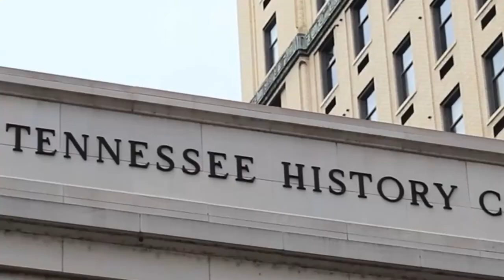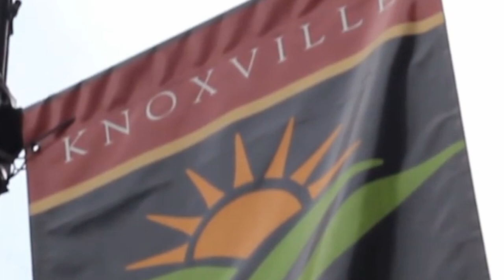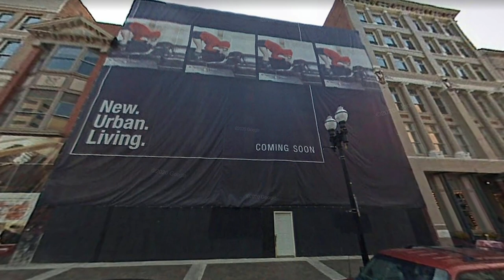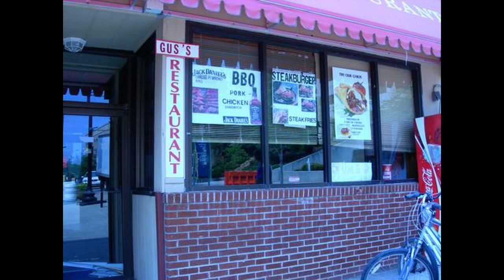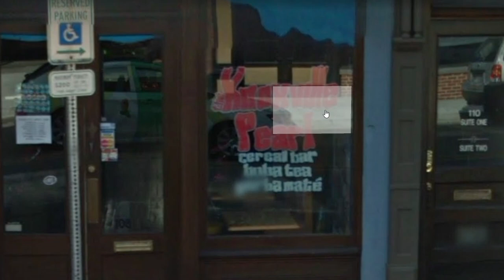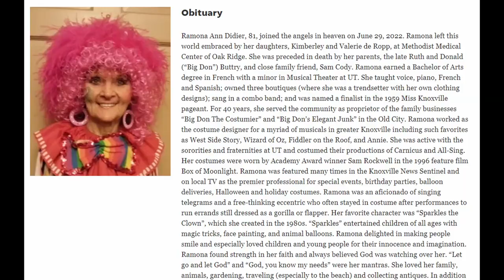J's Mega Mart was the Wigsphere (Knoxville in the 2000s)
Remembering J's Mega Mart (aka the Wigsphere) and downtown Knoxville before it's cool.

Missing honorable mentions: Toot's, Marie's Tavern, Longbranch Saloon, World's Grotto, Rita's, Crown and Goose, that weird Enterprise that looked like a diner, the murder Wiegels, Regas, the flower store on Gay, the lighting store on Broadway, the two buildings that got burned down on Jackson, the International, Yee Haw, and probably a whole lot more that I've missed.

Footage of J's Mega Mart by WIMZ1035
Footage of Knoxville Center Mall by Adam T
Misc. b rolls of Knoxville by Visit Knoxville

Photos of Sassy Ann's by Thomas Splettstoesser and Alex Bayless from Flickr